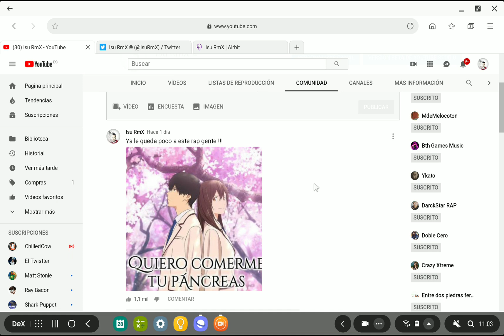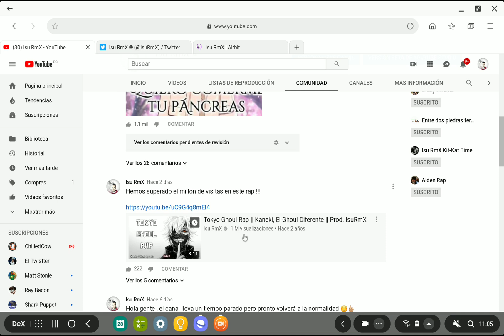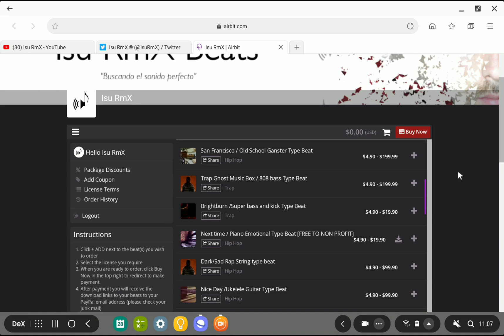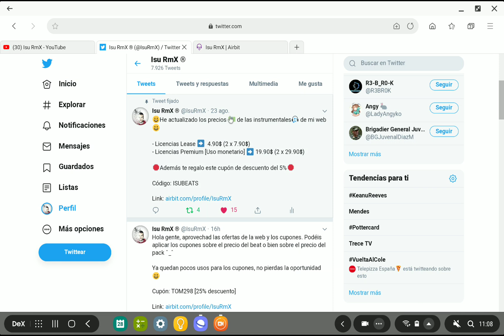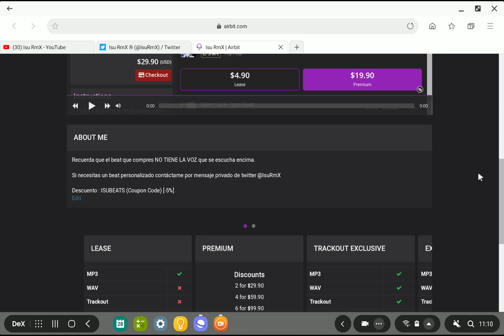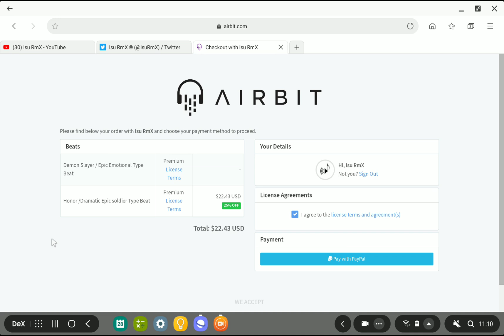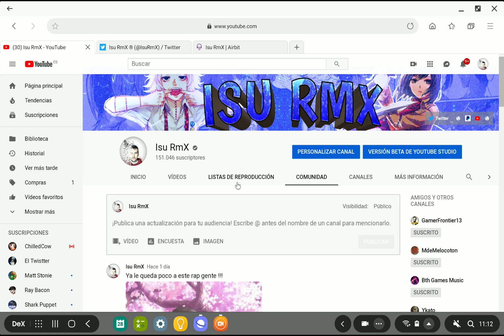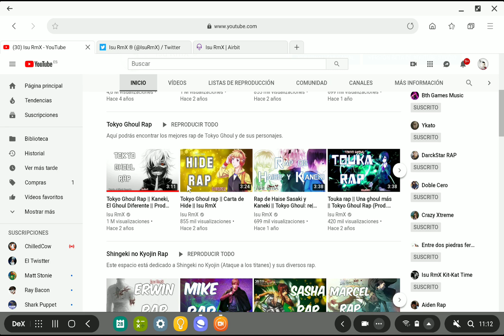El futuro del canal || Isu RmX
También habrá raps de DEMON SLAYER, MOBS, SAITAMA y muchos más !

▬▬▬▬▬▬▬▬▬▬DIBUJOS DE PERFIL ▬▬▬▬▬▬▬

DIBUJOS PARA FOTO DE PERFIL (Comisiones abiertas, manda un privado por twitter a @LlamameMar, ella te informa de todo)

▬▬▬▬▬▬▬▬▬▬CONTACTO ▬▬▬▬▬▬▬▬▬

▬▬▬▬▬▬¿NECESITAS INSTRUMENTALES? ▬▬▬▬▬